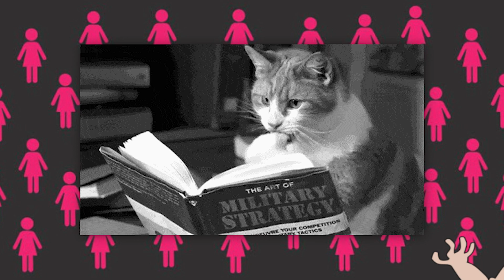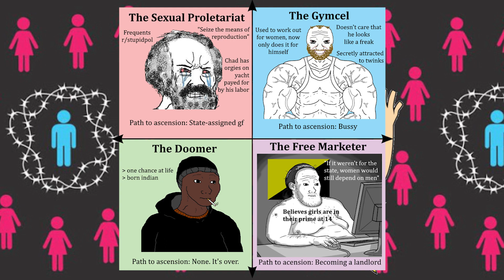¿QUE ES UN INCEL?: La verdad detrás del MEME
Seguramente escuchaste hablar de los "INCELS" mas de una vez, pero... ¿sabes que son y por que se volvieron uno de los memes del momento?